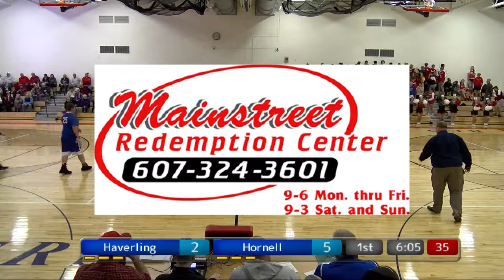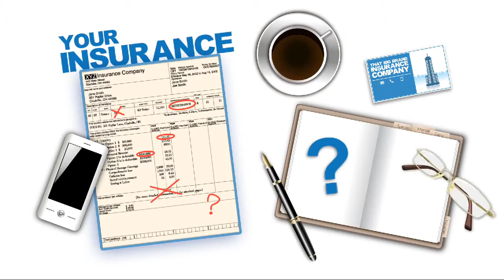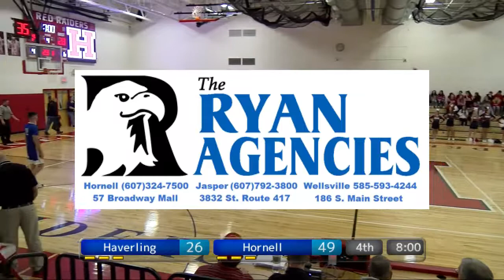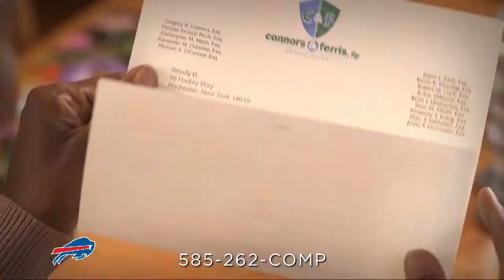Hornell Red Raiders vs. Haverling Rams Boy's Varsity Basketball 2018 - 2019